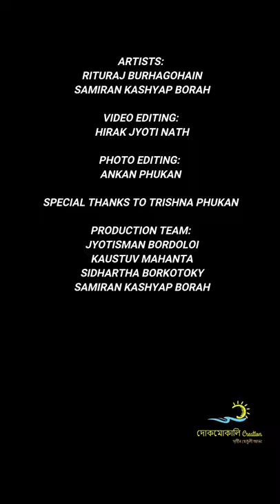|| 3D Mural Wall Painting || Jagatguru Mahapurush Srimanta Sankardev || Dukmukali Creation ||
"শ্ৰীমন্ত শংকৰ হৰি ভকতৰ
জানাযেন কল্পতৰু,
তাহান্ত বিনাই নাই নাই নাই
আমাৰ পৰম গুৰু॥"

আজি ভাদ মাহৰ শুক্লা দ্বিতীয়াৰ গুৰুজনাৰ এই পুণ্য তিৰোভাৱ তিথিত তেওঁৰ শ্ৰীচৰণত সশ্ৰদ্ধ প্ৰণিপাত জনালোঁ।

বৰঅসমৰ গুৰি ধৰোঁতা সৰ্বগুণাকৰ, জগতগুৰু, নৱবৈষ্ণৱ ধৰ্মৰ প্ৰচাৰক মহাপুৰুষ শ্ৰীমন্ত শংকৰদেৱলৈ ভক্তিভৰা সেৱা জনাই অামি দোকমোকালি Creation ৰ তৰফৰ পৰা গুৰু জনাৰ এখন 3D Mural Wall Painting প্ৰস্তুত কৰাৰ প্ৰয়াস কৰিছিলোঁ। অাজি এই পুণ্য তিথিত আমাৰ এই বিনম্ৰ প্ৰয়াসক আপোনালোকৰ বাবে ভিডিঅ' আকাৰে আগবঢ়ালোঁ।

On the 452th death anniversary of the Great saint of Assam Mahapurush Srimanta Sankardev, we pay our humble homage to the designer, creator of the Assamese identity, its culture and unity.

We the team of Dukmukali Creation paying our pious reverence to the polymath, social-religious reformer, protagonist of Nava Vaishanava Dharma also known as Ekasarana Hori Nam Dharma ("shelter in one religion"), poet, playwright and a figure of great importance in the cultural and religious history of Assam, have endeavored to compose and sculpt an artwork of Jagatguru ("dispeller of darkness") Mahapurush Srimanta Sankardev in the form of a 3D Mural Wall Painting.

Today on the day of his remembrance, as a heartfelt tribute we would like unveil a short video of our strenuous endeavour. May his teachings of harmony and peace guide us all to continue throughout our journey on his path of fair - mindedness and inclusion.

Regards
TEAM OF DUKMUKALI CREATION
~ Credits ~

Artist :
Rituraj Burhagohain
Samiran Kashyap Borah

Video editing : Hirak Jyoti Nath

Photo editing : Ankan Phukan

Special thanks to Trishna Phukan

Production team :

Kaustuv Mahanta
Sidhartha Borkotoky
Jyotisman Bordoloi
Samiran Kashyap Borah
Do comment your thoughts
And shower some love and help us grow.